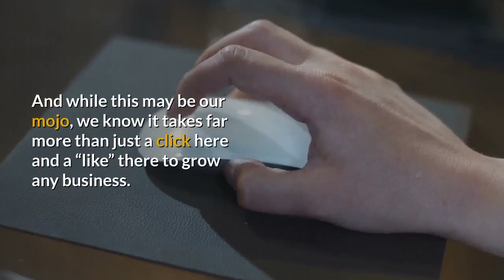Digital Marketing Glossop Chunal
Amershams Digital Marketing Glossop
Victoria Mews, 16 Victoria St, Glossop SK13 8GD, UK
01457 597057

Throughout the years the relevance of a firm's website and also online presence has raised greatly. For that reason, we need to take a various strategy to web growth and internet marketing. This new technique begins with the means we BELIEVE; then it transforms the means we FUNCTION; finally, the influence is seen and felt in our MEDIA.

Our background dealing with companies in the medical care and also brand-new modern technology space has actually enabled us to establish a deep understanding and proficiency in these areas.

Your sales team is probably shaking it, yet are you maxing out your sales pipe with qualified advertising and marketing leads? Partner with somebody who comprehends the sensitive nature of your job and also who will aid build out your sales pipe in this heavily controlled area. We act as on-demand exec advertising and marketing & sales management, providing tech firms the capacity to implement across various client acquisition advocate a fraction of the cost of hiring in residence.

Every project begins with an extensive guidebook according to our customers' organisation goals. We recognise that people make unforeseeable choices, so we adapt to new habits and also adjust our approach. Our strategy permits us to place brand names right where they need to be.

Brand names need social networks to produce remarkable as well as beneficial partnerships with their target market. To assist facilitate these crucial conversations, we create premium web content coupled with on-brand messaging.

We're a collective of digital media professionals working in active, cross-functional groups of six to 9 individuals. We create chances for risk and rate and we value scooting and addressing problems boldy and also openly ... while understanding our larger process and also device collection keeps us safe and on factor.

Magnum opus comes from paying attention to our clients' requirements. We translate your vision via technology with a proven organized technique that provides consistent outcomes, on time as well as to spending plan. We establish with sensitivity to customers as well as the industrial imperatives of our customers, producing experiences that mix outstanding UX with the most recent technology for sensational results.

Our team believe committed, thoughtful collaboration in between incorporated teams and also engaged clients produces phenomenal outcomes. Our finest work emerges from the crossway of our know-how as well as our clients' experience-- and we've developed a procedure and ethos around that ideal.

Across society as well as commerce, we incorporate our strategic method as well as our varied experience to generate job distinctively fit for each customer. We don't have a house style, as well as we do not bring a prejudice. Our full emphasis gets on providing purposeful results across brand name, digital, as well as content.

Today, individuals welcome companies with the consumer experiences that ideal fulfill their requirements. We change business by designing these best-in-class experiences, driven by strong creative and rooted in the modern technology, data, and organisational strategy needed for operational excellence. We combine these capacities right into a single service, creating unified brand experiences that change sectors and also foster meaningful partnerships with individuals.

As a Glossop, UK based Online marketing Firm, we work closely with leading organisations in various industries with a concentrate on emerging innovations and also healthcare. Our range and experience have actually caused our providing digital advertising unlike any various other business. Besides our breadth as well as depth of understanding in the marketing field, we are completely devoted to supplying extraordinary services, innovation, and also top quality customer support to our mid-market customers.

Let us assist you get seen by an audience that actually involves with your brand name as though you can utilize it for company.